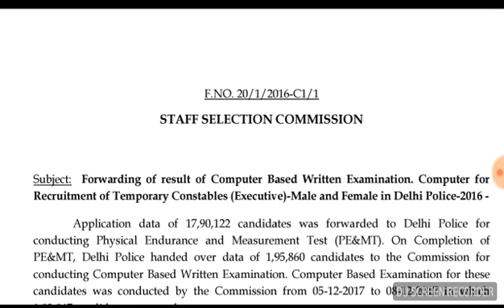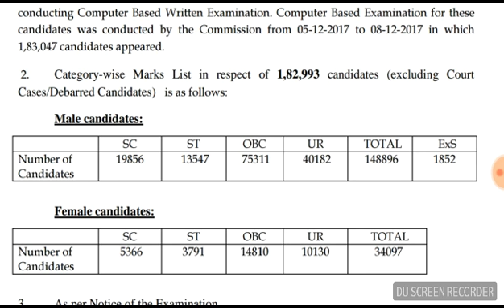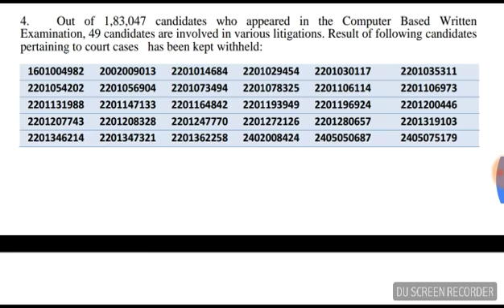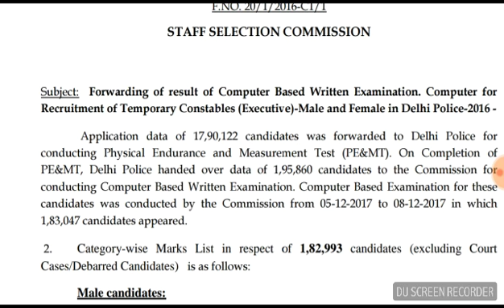Delhi police result परिणाम जारी delhi police result2018delhi# police cut off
ssc कोई कट off नही लगी । अब आप केवल नंबर ही देख सकते हो delhi police cut off

दोस्तो मने आप को सबसे पहले नोटिस के बार मे बताया है और आगे भी आप को latest जानकारी देता रहूँगा